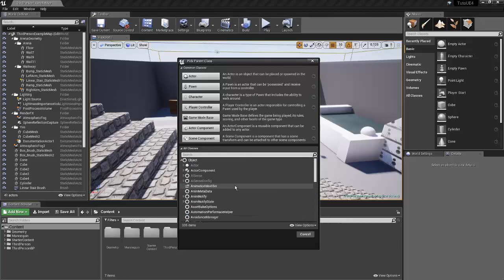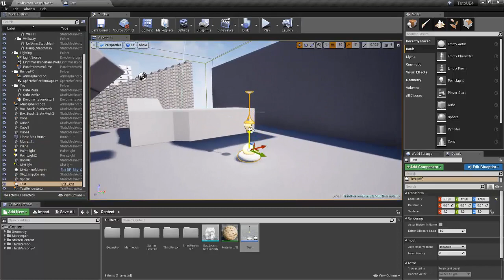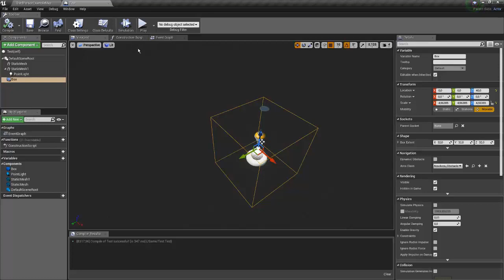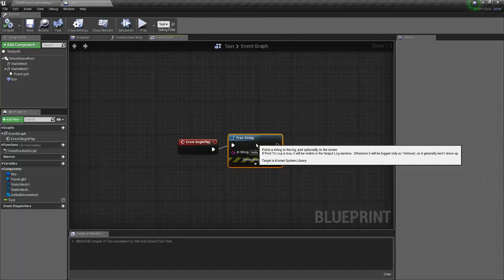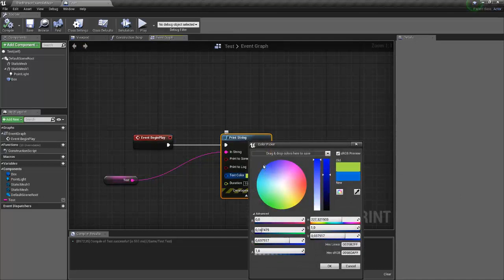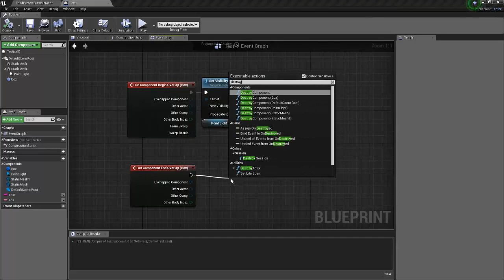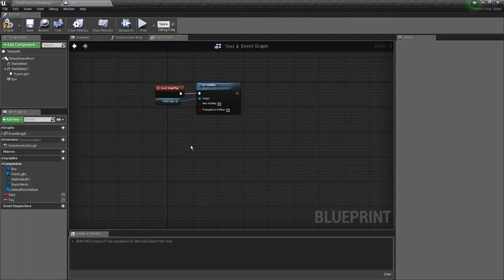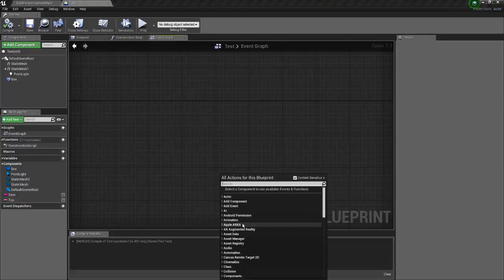Premier pas avec les "Blueprints" #13 (Partie 1/2) - Série pour débuter sur Unreal Engine 4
Aujourd'hui, on se retrouve pour continuer la série dédié aux débutant sur Unreal Engine 4, pour une série de 3 vidéo qui seront plutôt simple comparé aux autres de la série. Celle-ci est la 3ème et je présente brièvement l'interface des blueprint avec mes mots donc si quelque chose n'est pas claire demandez moi.

Si tu veux débuter en Game Development ou en Web Development, ou juste avoir plus de connaissance rends toi sur mon site :

Si tu veux acheter des formations, assets ou autre genre de truc va sur la boutique de mon équipe :

Et enfin, avant de parti je t'invite à aller voir les chaîne youtube de mon équipe Remask...

" Le bonheur, c'est le plaisir sans remords... " -Socrate-

Sur ce, bye et la paix sur vous !